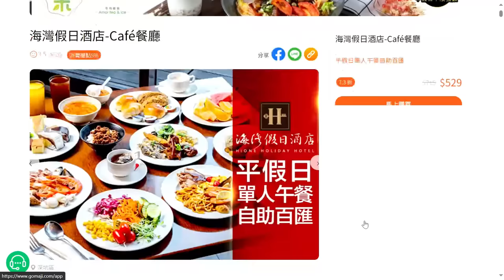5百元的觀光酒店吃到飽！進場時我愣住了...這人潮沒問題嗎？｜雙北美食｜海灣酒店｜總鋪師手路菜｜新鮮海鮮｜鮑魚｜自助餐吃到飽｜樸實代表｜美景饗宴｜一個人友善店｜大食量吃播｜大胃王開箱｜ASMR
－媒體未經同意請勿使用及翻攝蝦土豆頻道所有影音圖文－

HiONE Holiday Hotel 海灣假日酒店
新北市深坑區北深路三段265號